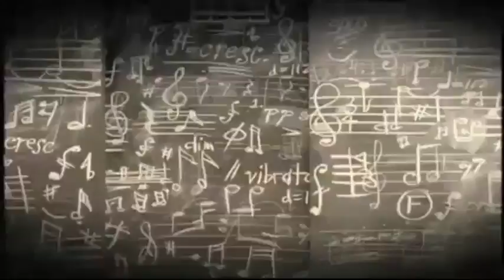Susan Blond, Inc. September 2011 Press Highlights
Publicity agency Susan Blond, Inc.'s recent client tv / web appearances including VH1 Save The Music, Entenmann's, J-Bird, Sean Paul, and Lori McLenahan.